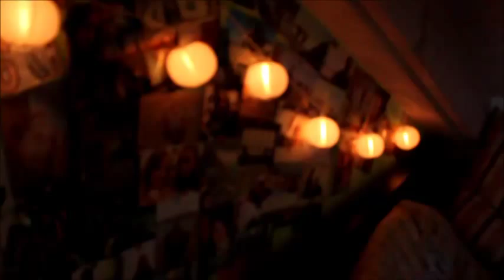gut Meine Morgenroutine & erstes Video (: [Herbst-Wochenendedition] || sarifari voll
kurze haare , haare schneller wachsen ,

gesunde haare , kurze haare

wachsen , frisuren bilder ,

brautfrisuren , coole frisuren , frisuren halblang ,

stufenschnitt , moderne frisuren ,

haarpflege , trendige frisuren , haare flechten anleitung , bunte haare , einfache frisuren , modische frisuren , friseurbedarf , welche frisur passt zu mir ,

einfache frisuren zum selber machen , frisuren halblang gestuft , fettiges haar , frisuren zum nachmachen , haare

entfärben , dunkelblonde haare , frisur mittellang , haare verkaufen , frisurentrend 2014

, frisuren 2014

, kurzhaarschnitt , rotbraune haare , schokobraune haare , brauntöne

haare , eingewachsenes haar , damen frisuren , haarschnitt lang , frisur kurze haare , kastanienbraune haare ,

frisuren 2014 lange haare

glänzende haare,dünne haare,haare wachsen,haare pflegen,trockene haare,haarstyling,kaputte

haare,strohige haare,kastanienbraune haare,biotin haare,feines haar,gesunde haare,haar,haare wachsen

lassen,trockenes haar,lockige haare,eingewachsenes haar,dunkle haare,haar extensions,lange haare

pflegen,haarverdichtung,glatte haare,friseure,haare stylen männer,kokosöl haare,haare schneller

wachsen,lange haare männer,fettige haare,stufige haare,frisuren für dünne haare,frisur kurze

haare,kurze haare locken,schokobraune haare,lange haare stylen,frisurenberatung,brautfrisuren lange

haare,blond braune haare,frisur lange haare,haarverlängerung preise,frisuren lange haare,kurze haare

hochstecken,hochzeitsfrisuren lange haare,lange haare bekommen,haare toupieren,haarpflege

tipps,brautfrisuren,lange haare frisuren,haare stylen,hochzeitsfrisuren,locken,extensions

kosten,fettiges haar,hellbraune haare,hochsteckfrisuren lange haare,schöne frisuren für lange

haare,tolle frisuren,haarpflege,coole frisuren,wellige haare,lange haare,langhaarfrisuren,clip in

extensions echthaar,hochsteckfrisur kurze haare,kieselerde haare,haarschnitt lange haare,clip

extensions,styling tipps,frisur mittellang,braune haare,blonde haare,kurze blonde haare,clip in

extensions,frisuren 2014 lange haare,friseuren,rote haare,lange haare schnitt,langhaar

frisuren,frisuren frau,haar lady,flechtfrisuren lange haare,rottöne haare,kurze haare

stylen,geflochtene haare,welcher haarschnitt passt zu mir,schwarze haare,dunkelblonde haare,vorher

nachher frisuren,frisuren für mittellange haare,krauses haar,haare,frauen frisuren,frisuren feines

haar,damenfrisuren kurz,hochsteckfrisuren selber machen,haare dauerhaft glätten,frisuren

mittellang,pinke haare,kurzhaarfrisuren frauen,haare mittellang,einfache frisuren